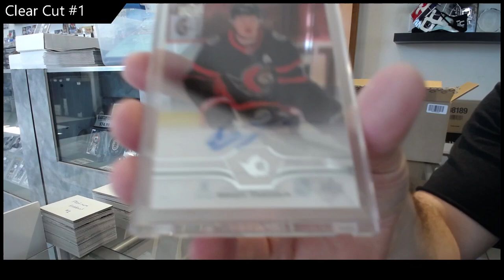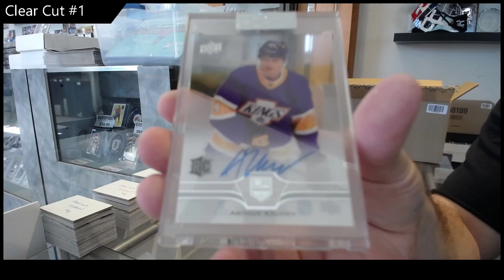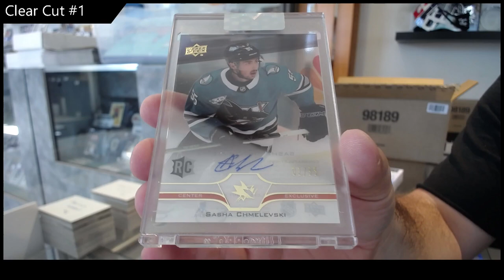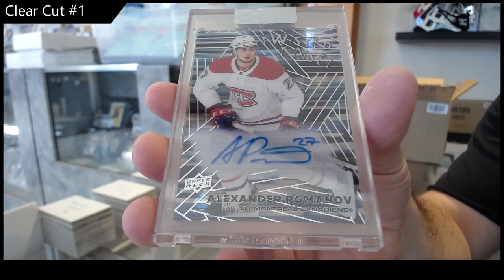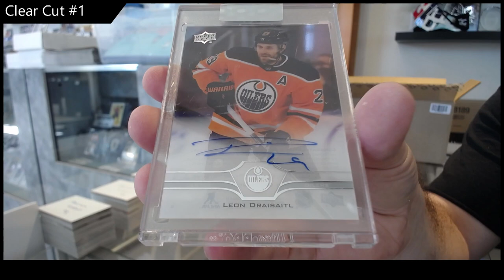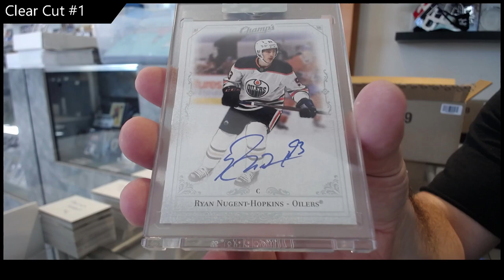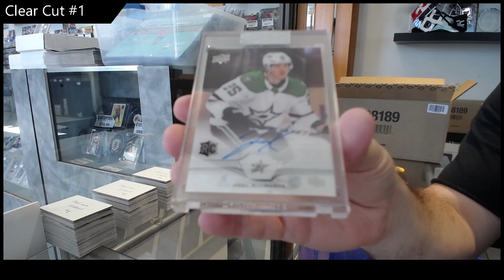20-21 Upper Deck Clear Cut Hockey 15 Box Case Break - C&C GB #19,515